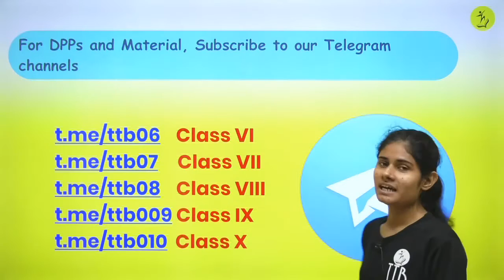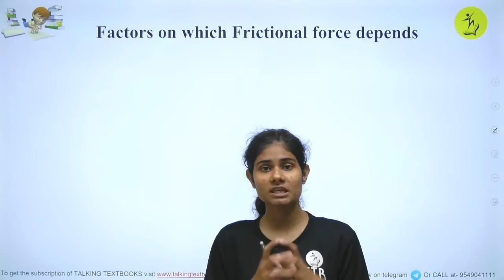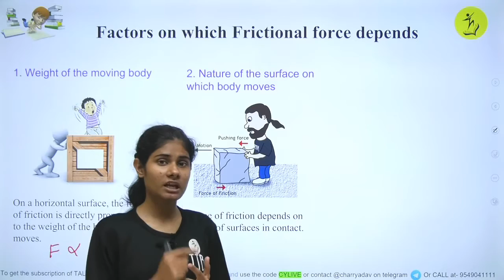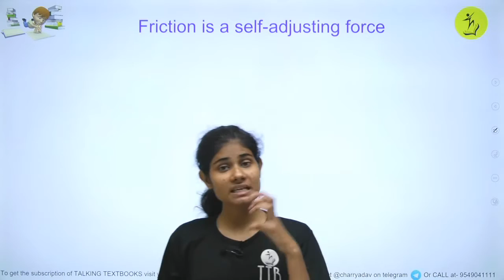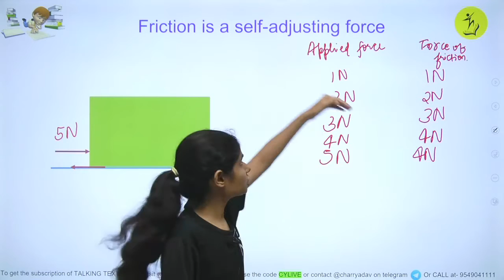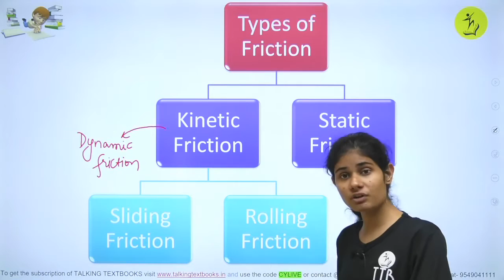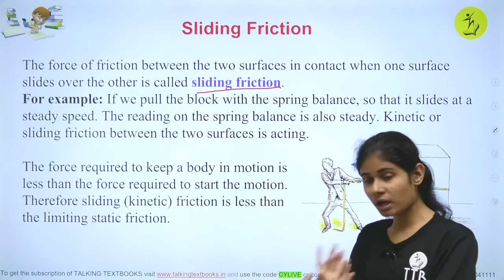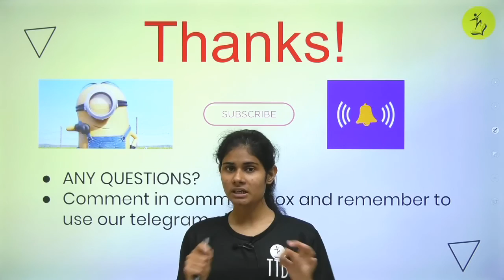L-2 Types of Friction | Chapter 4 Friction Class 8 | Charry Yadav | TTB